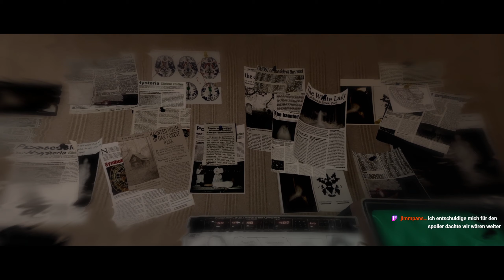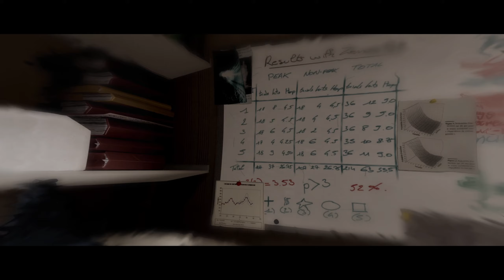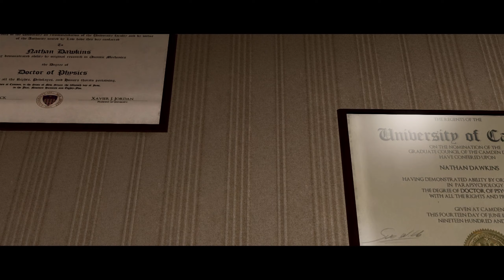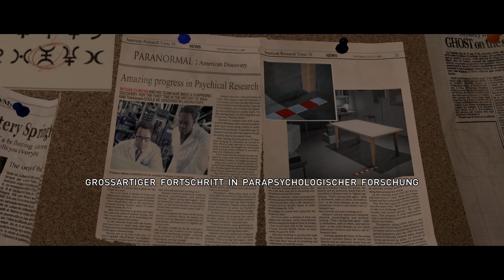02: Es wird ganz toll!! ⚫ BEYOND: TWO SOULS (Streamaufzeichnung)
02: Es wird ganz toll!! ⚫ BEYOND: TWO SOULS (Streamaufzeichnung)

► GOG: ...
► Microsoft: ...
► Origin: ...
► Web: ...

Ein einzigartiger psychologischer Action-Thriller mit Auftritten der Hollywood-Größen Ellen Page und Willem Dafoe. Beyond: Two Souls™ nimmt Sie mit auf eine aufregende Reise rund um den Globus, auf der Sie das bemerkenswerte Leben von Jodie Holmes nachspielen.

Ihr Handeln wird Jodies Schicksal bestimmen, wenn sie sich auf ihrer Reise zur Entdeckung ihrer wahren Identität außergewöhnlichen Herausforderungen, Gefahren und herzzerreißenden Verlusten stellen muss.

Erschaffen Sie durch Ihre Entscheidungen und Handlungen eine actiongeladene Geschichte – und leben Sie das Leben eines Mädchens, das mit einer Verbindung zu dem übernatürlichen Wesen Aiden geboren wurde.

Indem Sie sowohl als Jodie als auch als Aiden spielen, werden Sie mit spektakulären physischen und psychologischen Herausforderungen konfrontiert, durch die zu verstehen, was wirklich dahinter verborgen liegt ...

TESTEN SIE IHRE FÄHIGKEITEN MIT 'ADVANCED EXPERIMENTS'
Die ursprüngliche DLC-Mission der PlayStation™ Versionen ist im vollständigen PC-Spiel enthalten. Das gesamte Spiel ist in zwei Schwierigkeitsmodi spielbar – Solo oder im Duo-Modus.

SPIELEN SIE DIE GESCHICHTE, DIE SIE SPIELEN WOLLEN
Filmische oder chronologische Reihenfolge? Entscheiden Sie, wie Sie die Geschichte erleben möchten. Sie können sogar im lokalen Co-op-Modus mit zwei verschiedenen Controllern für jeden Spieler spielen – einen für Jodie und den anderen für Aiden. Spielen Sie so, wie Sie spielen möchten.

VOLLSTÄNDIG FÜR PC OPTIMIERT
Beyond: Two Souls erscheint auf dem PC mit atemberaubender Grafik, einschließlich 4K-Auflösung, 21:9-Breitbildkompatibilität und 60 fps Framerate.